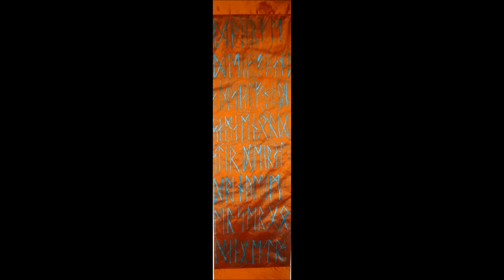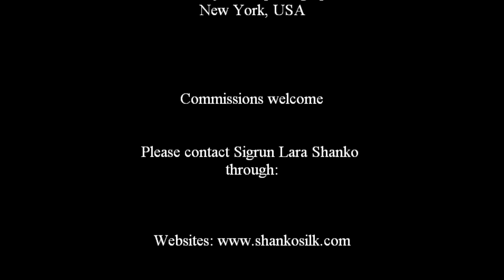Sigrun Lara Shanko textile artist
Hand dyed silk by the textile artist Sigrun Lara Shanko